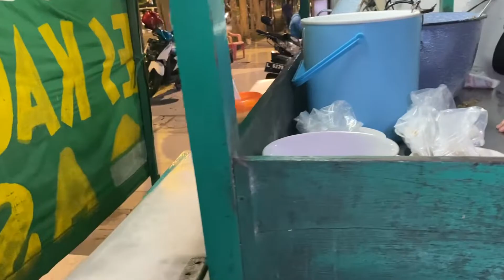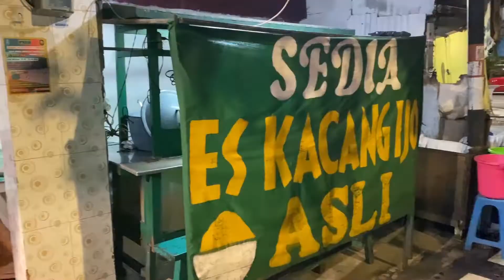CUMA JUALAN KACANG IJO BISA LARIS MANIS❗INI RAHASIANYA ❗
ES KACANG IJO

uda banyak banget kan ya pasti yang jual minuman ini, tapi ada yang unik di warung ini ! karena, emang kacang ijonya gak langsung hancur saat proses pemasakan kawan. penasaran ? cus tonton videonya kawan !!! RECOMMEND !!!

Es Kacang Ijo
IDR 6k/porsi

ES KACANG IJO “ASLI”
@jl. Pandegiling, Surabaya
(Patokannya Perempatan Pandegiling)Waktu : 15:00 - 22:00 / habis (setiap hari)

Kali aja kan ada yang suka juga dengan yang satu ini, di klik tanda ❤️ apa bila kalian suka, dan share ke kerabat kamu ya kawan !eskacangijo